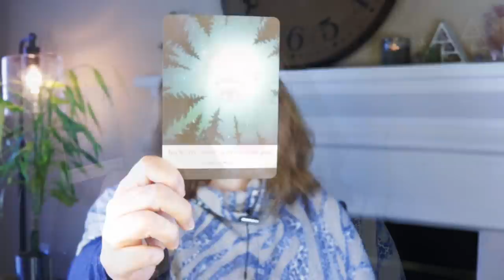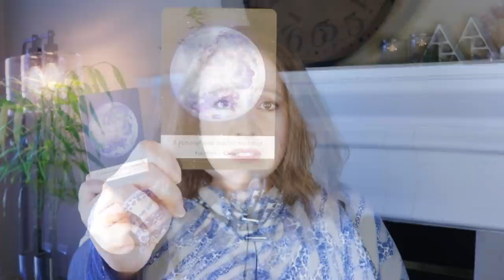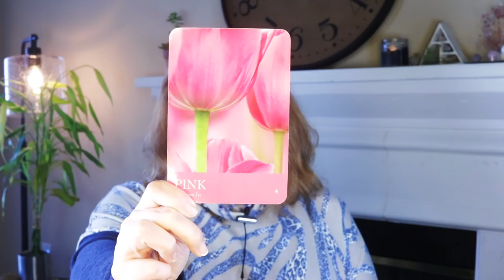THIS ROCKS US | MAY 3, 2021 ANGELIC MESSAGE ANGEL SOULS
THIS ROCKS US. WHAT NOW?